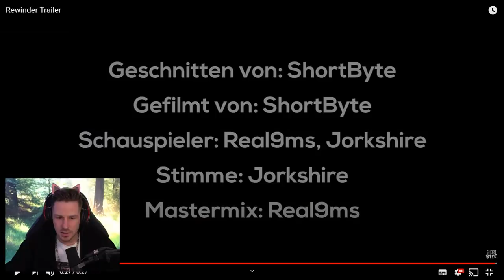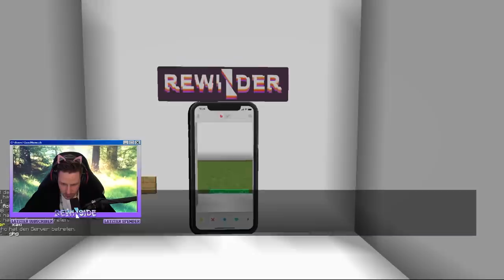TINDER in MINECRAFT - Absoluter CRINGE dank meiner Community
TINDER in MINECRAFT (Rewinder)... ist CRINGE haha. Finden 100 Spieler ihre Freundin oder ihren Freund?
Viel Spaß! 💘

Programmiert von  @ShortByte